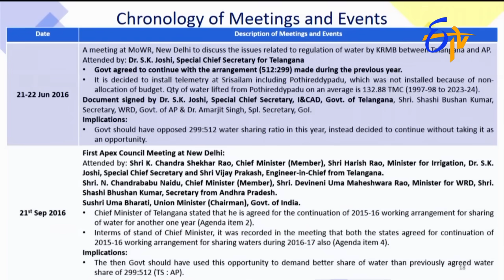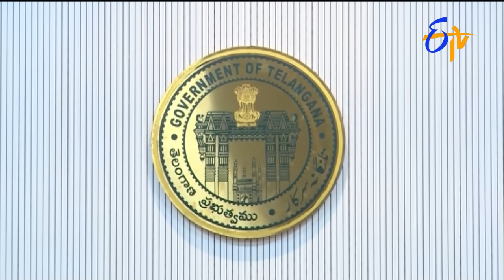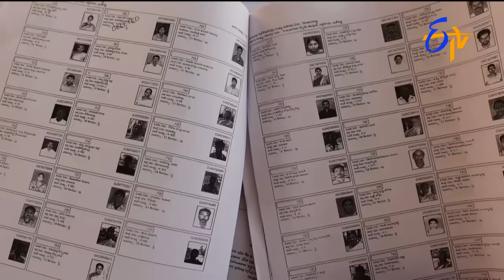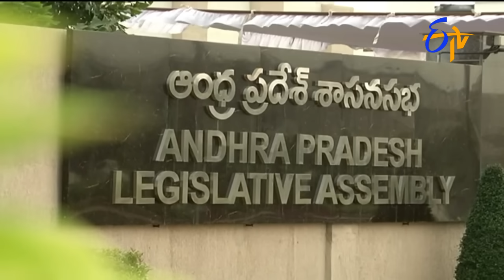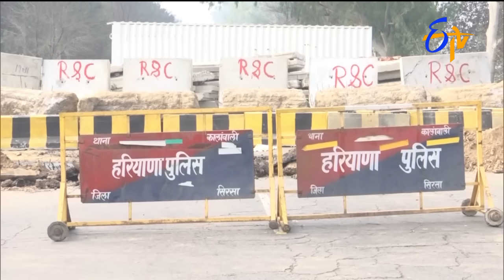4:30 PM | ETV Telugu News | 12th February" 2024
4:30 PM | ETV Telugu News | 12th February" 2024